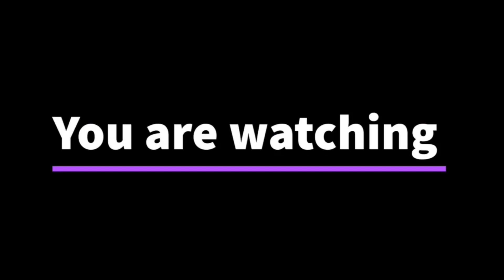Cooking fish without oil & water | Collaboration with @ShisuLifestyle | Naga Kitchen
Cooking fish recipe without oil and water || Shisu cookware || How to clean Shisu cookware || How to cook simple fish recipe in Shisu cookware || Naga Kitchen in collaboration with @ShisuLifestyle @user-cookingwithshisu

Enjoy Healthy & Nutritious food cooked in SHISU Cookware which is high vitamins and minerals and low in calories.
Get in touch with us today for a Free live demo.

Ingredients
Fish (rohu): 1 kg
Chilli: 10 nos.
Tomato: 1no.
Chilli Powder: 1/2 tablespoon
Culantro: 6-8 leaves
Salt as per taste
Fermented bamboo water: 3 tablespoons
Ginger: pounded 1 tablespoon
Cloves of garlic: Pounded 2 tablespoons.